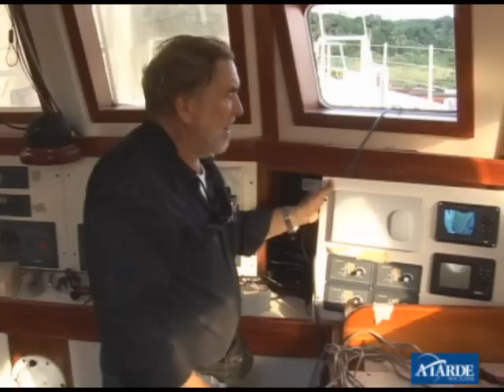Aleixo Belov apresenta o Fraternidade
O navegador Aleixo Belov apresenta o veleiro-escola Fraternidade, onde pretende realizar sua quarta volta ao mundo. Ele é o destaque da edição # 9 da revista Muito, que circula aos domingos no jornal A TARDE.